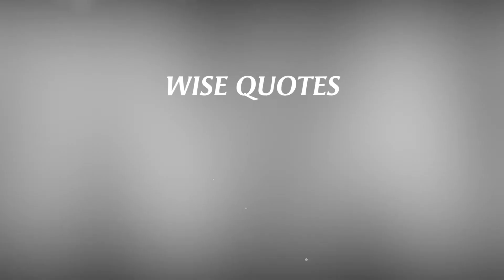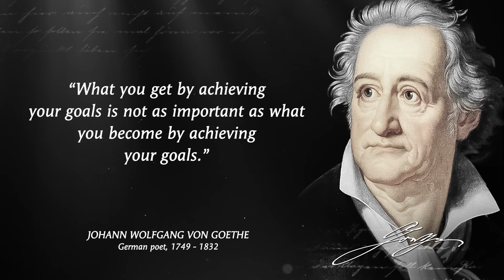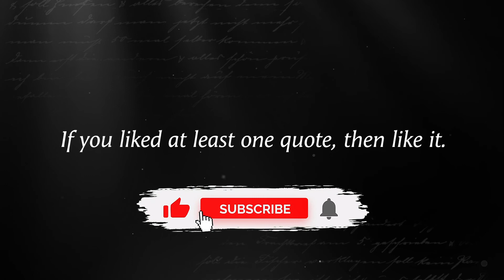Johann Goethe’s Quotes that will change your life for the better.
Johann Wolfgang von Goethe was a German poet, playwright, novelist, scientist, statesman, theatre director, and critic. Johann Wolfgang von Goethe's works include plays, poetry, literature and aesthetic criticism, and treatises on botany, anatomy. Johann Wolfgang von Goethe is considered to be the greatest German literary figure of the modern era.

The best selection of Johann Goethe Quotes. Great Johann Goethe Quotes that You need to know to become successful! Top wise quotes from Johann Goethe that will change your life for the better! Johann Goethe's life Quotes that you need to know before the age of 40. The best quotes and aphorisms of Johann Goethe that you should know before you get old.